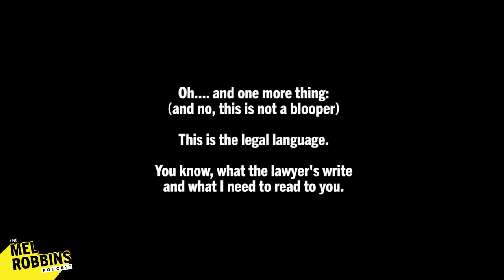A Better Brain: 3 Habits for Productivity, Memory, and Longevity | Mel Robbins Podcast [ENCORE]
In this episode, world-renowned brain specialist Dr. Daniel Amen (@DrDanielAmen_BrainHealth) reveals the secrets to a happier life, and it all starts with... (surprise!) your brain.

Dr. Daniel Amen is a medical doctor with 40 years of experience as a psychiatrist, 12 New York Times bestselling books, and he’s conducted over 200,000 brain scans, all of which back up the simple, proven tactics he’s about to share with you.

Dr. Amen shares the 3 most important habits you can start today to make your brain work better for you, based on decades of research.

Whether you’re dealing with anxiety, addiction, or stress, the information in this episode will forever change the way you think about your brain.

No boring and complicated science here.

Learn simple, practical changes to improve your brain, like:
- What to say first thing in the morning to keep your brain strong
- The 5 most important foods to eat for optimal brain health
- The 2 most important vitamins to take every day
- How to tell when your vital hormones are off
- Why strength training is better than cardio for your health
- 3 most important words to keep your brain sharp
- The breathing technique Dr. Amen recommends for an anxious mind

This is your zero-cost guide to better brain health!

This is an encore episode with new and exciting insights from me at the top of the episode. You keep asking about how to improve your mental health, and it starts with improving your brain health.

In under an hour, you’ll learn everything you need to be sharper, smarter, and more successful—by maximizing the power of your brain!

Xo, Mel

In this episode:
00:00 Intro
01:41 Today, you have an appointment with the world’s leading expert on brain health.
07:48 The craziest brain scan Dr. Amen has ever seen
10:08 Brain health 101: What you need to know about your brain today
12:26 The simplest habit you can incorporate today to protect your brain
17:18 The first thing you need to say every morning to keep your brain strong
19:29 The 2 most important vitamins to take daily
26:57 What do having a glass of wine and falling in love have in common?
30:36 3 easy ways to know if you have low dopamine levels
36:10 2 proven ways to calm a very busy brain
42:27 The breathing technique Dr. Amen recommends for an anxious mind
47:58 Whenever you get a negative thought, ask yourself this one question
54:40 If you feel tired all the time, it’s time to look inward.
57:34 How to improve your memory: it starts in your kitchen
1:05:19 The greatest piece of advice on brain health you need to leave with

Listen to the podcast episode "Optimize Your Brain: 3 Important Habits for Productivity, Memory, and Longevity (Based on 200,000 Brain Scans)"